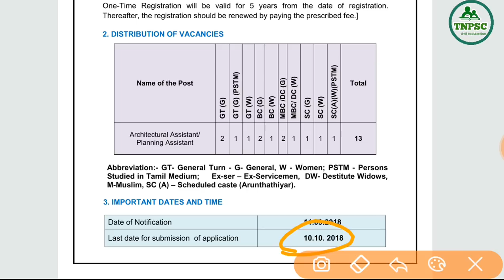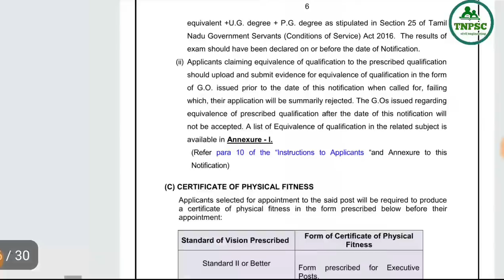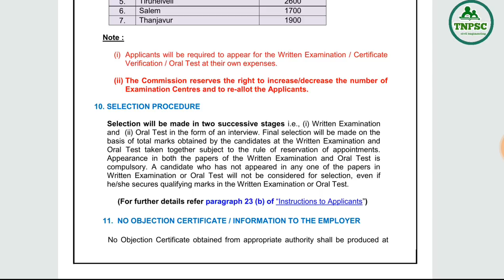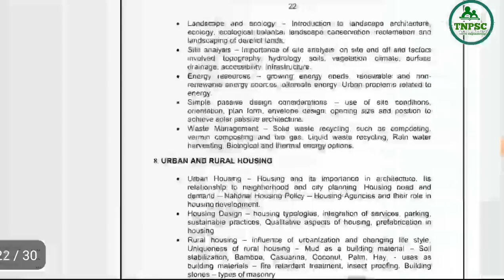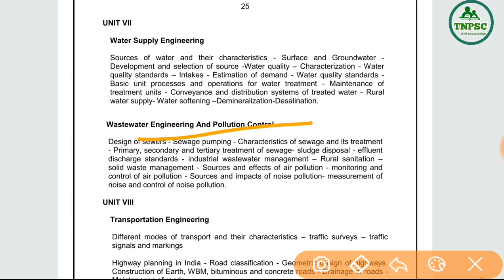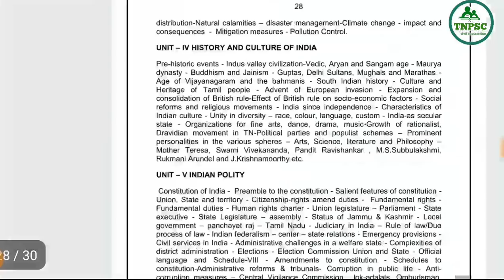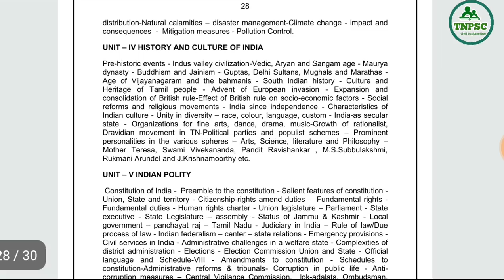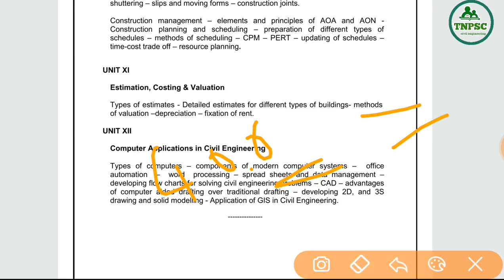tnpsc civil engg/ town planning notification!!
notification link